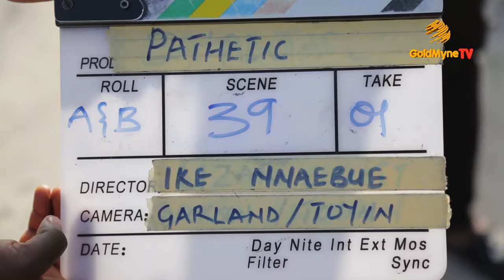EXCLUSIVE! BEHIND THE SCENES 'PATHETIC' PRODUCED BY DAYO AMUSA